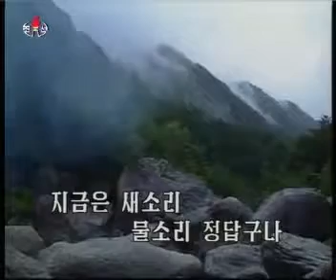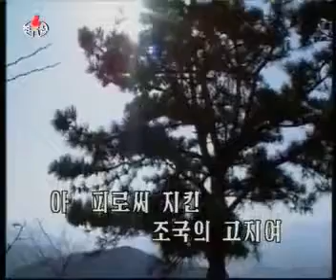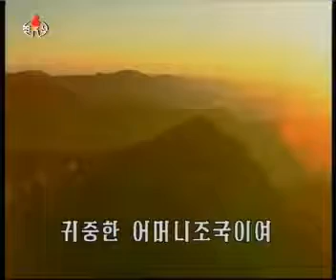Pochonbo Electronic Ensemble - 전승의 메아리 (The Echo of War Victory)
Male solo - Kim Gi Yong || Pochonbo Electronic Ensemble Vol. 160
남성독창 - 김기영 || 보천보전자악단 제160 집
"Эхо победы". Мужское соло - Ким Ги Ён || Ансамбль электронной музыки Почхонбо, альбом №160